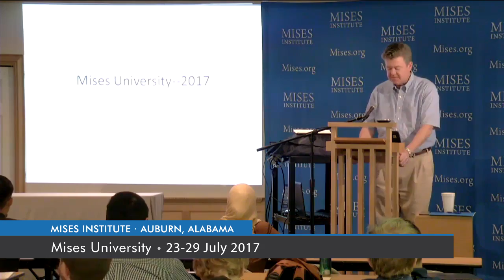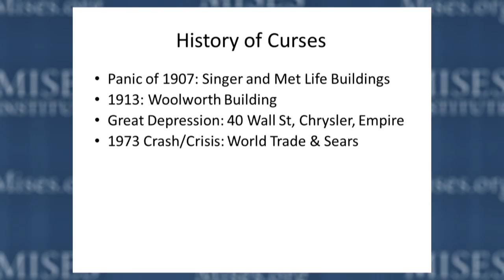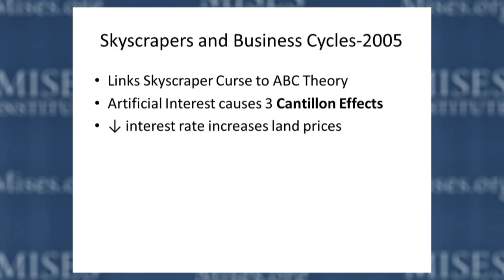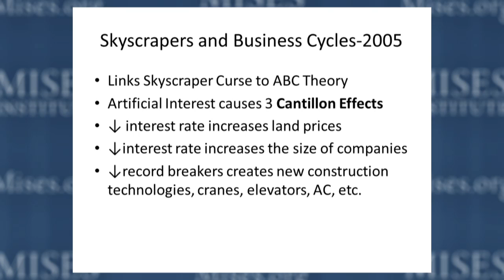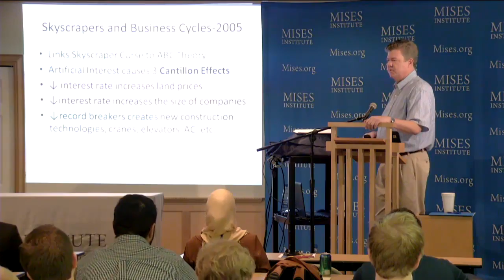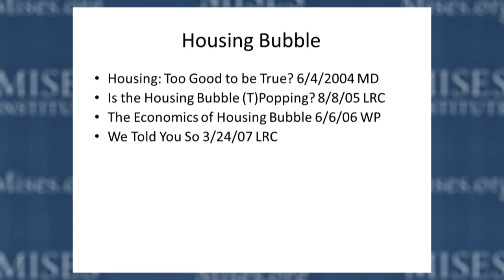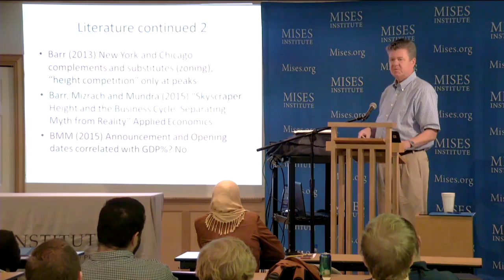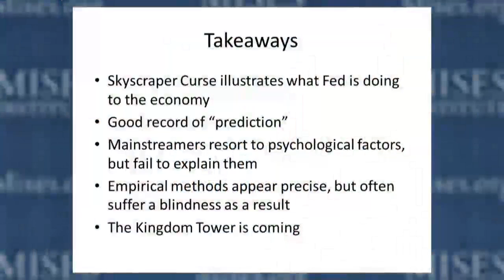Is There a Skyscraper Curse? | Mark Thornton